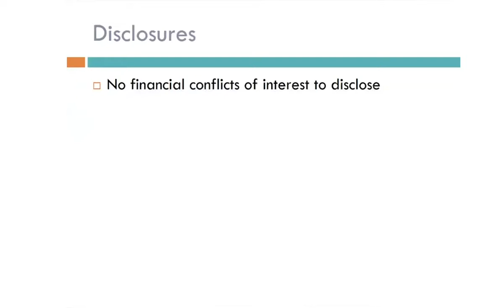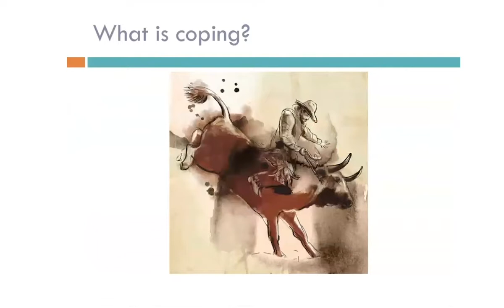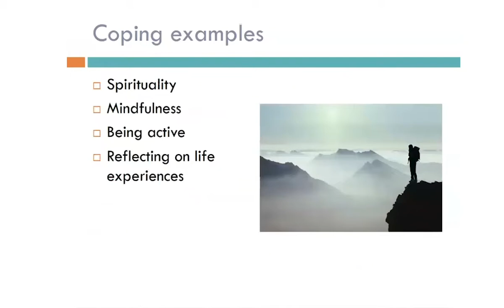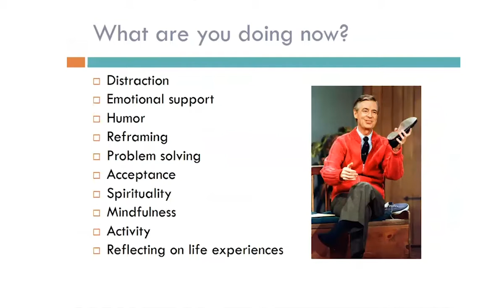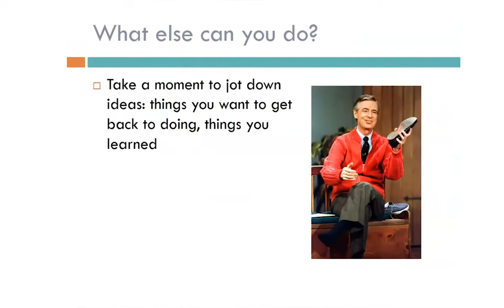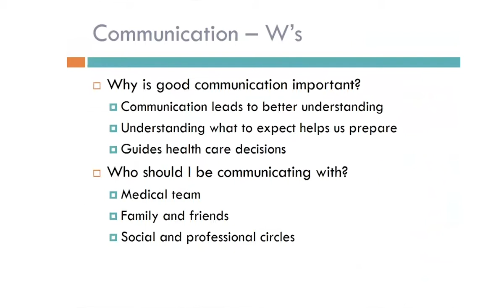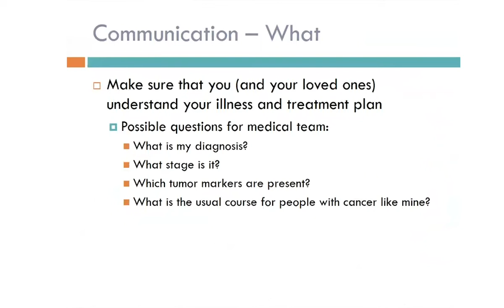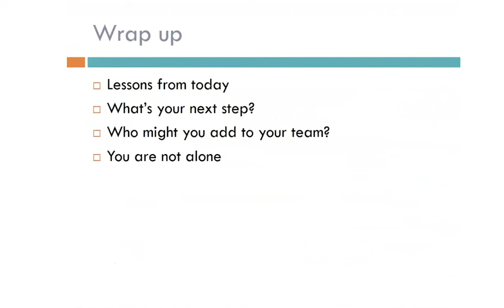Coping and Communication Strategies For Living Well With Melanoma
Laura Petrillo, MD, talks about scoping and communication strategies for living well with melanoma as part of AIM’s Living With Melanoma Symposium co-hosted with the Massachusetts General Hospital on November 2, 2019, in Boston, MA.